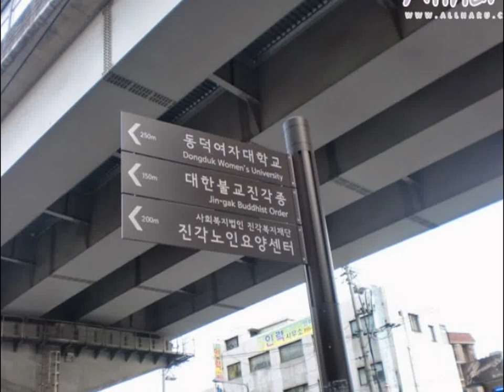Allharu&올하루 11번째, 동덕여자대학교 캠퍼스투어(Dongduk Women's University) Seoul, Republic of Korea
Campus tour 11. 서울특별시 동덕여자대학교 캠퍼스투어 Dongduk Women's University, 同德女子大學校, Seoul, Republic of Korea
서울특별시 성북구 화랑로13길 60
촬영날짜(take a picture) : 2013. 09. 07